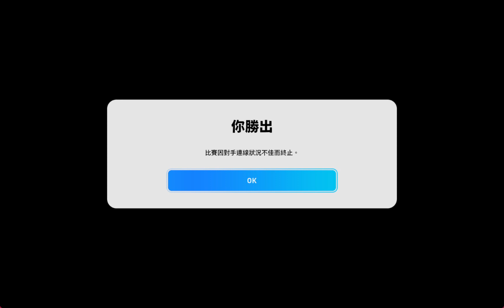eFootball Rank Japan Player Only EP 117// EASY GOAL MAKE OPPONENT RAGE QUIT!!!